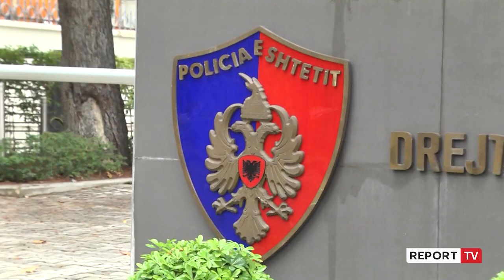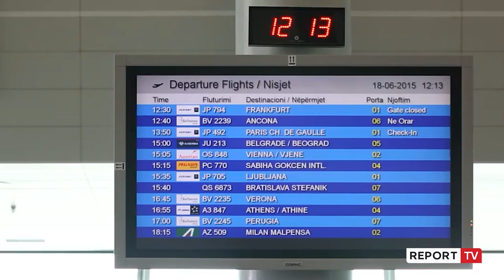22 të kërkuar nga Shqipëria u kapën jashtë vendit!11 të ekstraduar!Rexhepi e Haxhiu kryesojnë listën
22 persona në kërkim ndërkombëtar nga Shqipëria u arrestuan gjatë këtij viti, por deri tani vetëm gjysma janë ekstraduar. Në mesin e atyre që pritet të përballen me drejtësinë në Shqipëri janë Dritan Rexhepi, Laert Haxhiu apo vrasësit e Ardian Nikulajt. Në anën tjetër Shqipëria arrestoi 45 persona të kërkuar jashtë, dhe 30 prej tyre tashmë u janë dorëzuar shteteve të huaja